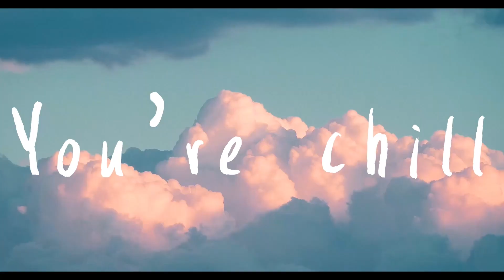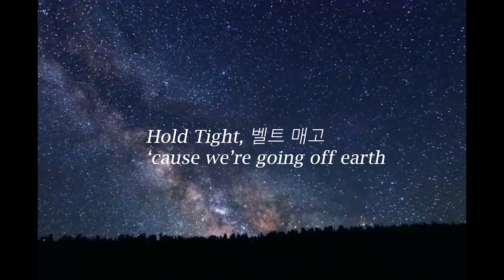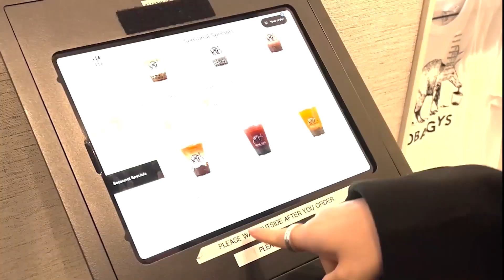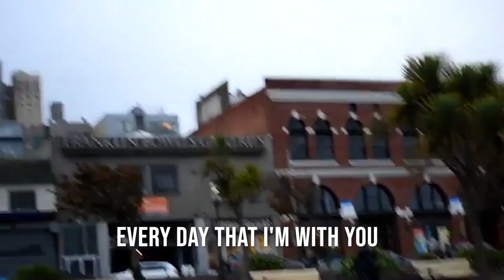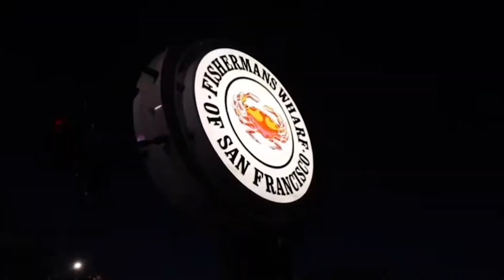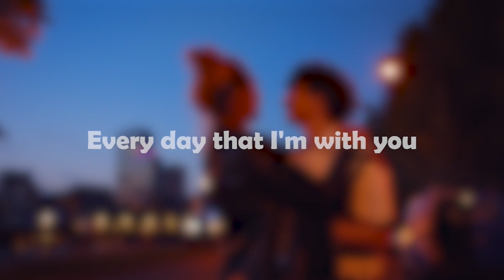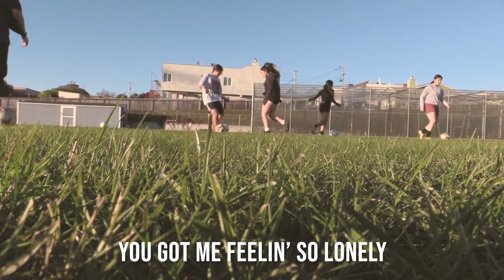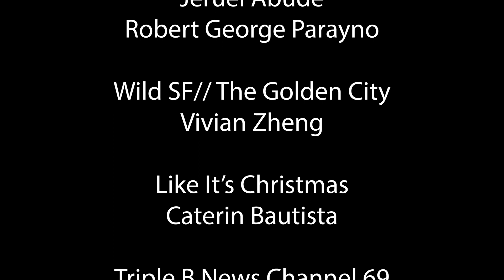FilmFest6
Jefferson High School, Daly City

0:00 Film Fest 6

0:10 Ok Time - Hilary Alarcon

1:22  Malicious - Caterin Bautista, Sandra ‘Gaby’ Ramos

1:44 The Killer Banana - Gaston Desuasido

2:37 The Leglove - Edheson Lopez

4:02 Magic Doors - Hilary Alarcon, Cesiah Arias Romero

4:36 Santa’s Box - Edheson Lopez

5:33 Text Me - Lee Rafael Abordo, Lucas Wen

7:47 Keshi - Daniela ‘Kimmy’ Cardona Urbina

 8:32 Chainsaw Man - Edheson Lopez (copyright block, had to remove)

8:36 Disconnect - Brandon Gonzalez

10:13 Insomnia  - Demi Layson

10:29 Awakens - Ashton Calip

12:33 Everlasting Cleats - Sandra Ramos

13:15 Magic Doors -Jeruel Abude, Robert George Parayno

14:04 Yell - Christina Ruano, Charlynne Tungol

16:13 Camera Distance, Angles, Movement - Belinda Jimenez, Mykaela Santos

17:23 Going to Santana Row - Mavis Duong

19:46 Peculiar - Daniela ‘Kimmy’ Cardona Urbina, Brandon Gonzalez

20:03 The Buzzer Beater - Jeruel Abude, Antonio Acharon

22:37 Everyday That I’m With You - Hannah Faye Domingo

25:59 Magic Doors  - Antonio Acharon

27:19 Bug Spray - Josue Hurtado

30:37 Video 7.1 - Jeruel Abude, Robert George Parayno

33:37 Wild SF// The Golden City -Vivian Zheng

37:11 Like It’s Christmas - Caterin Bautista

40:30 Triple B News Channel 69 - Rafat Albadani, Wasim Alomaisi, Moises Gutierrez

46:09 Shut up My Moms Calling - Sandra ‘Gaby’ Ramos

48:48 Perfect Blue - Christina Ruano, Charlynne Tungol

52:20 How to Make 3D Origami 3D MINI Swan - Sandra ‘Gaby’ Ramos, Vivian Zheng